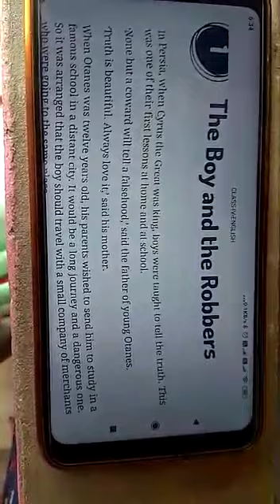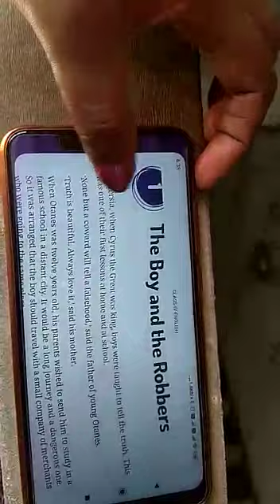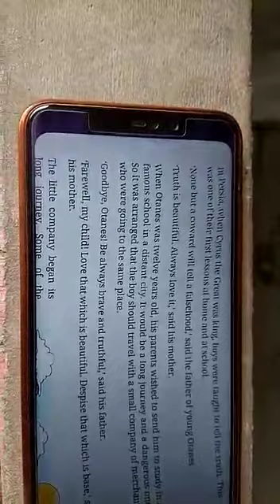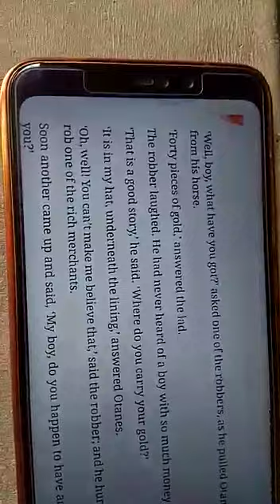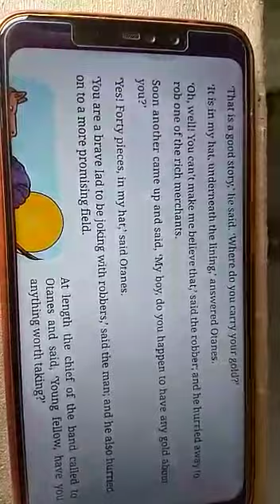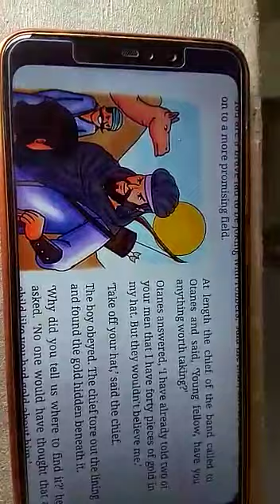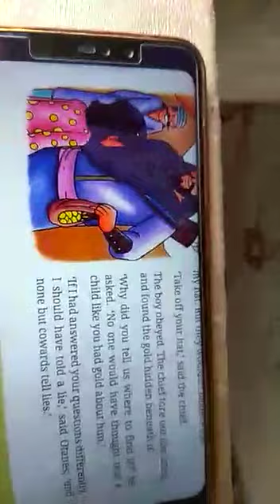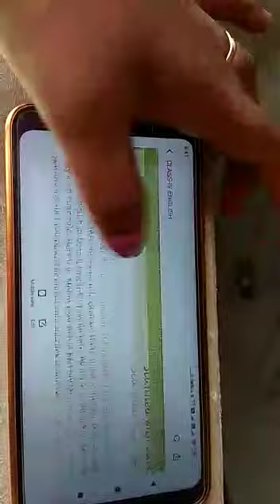CLASS IV CHP 1